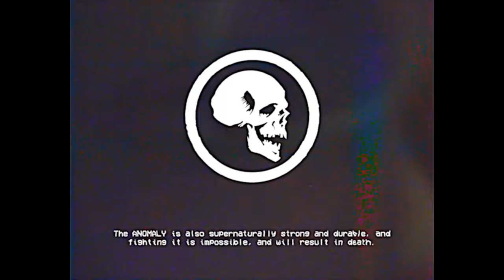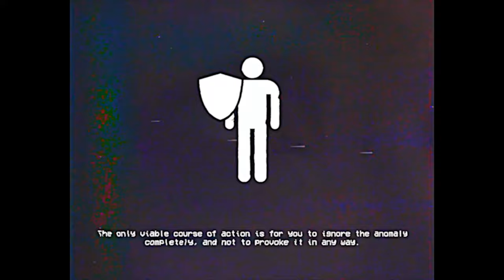Only You Can See It - SCP EAS SCENARIO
Only You Can See It...